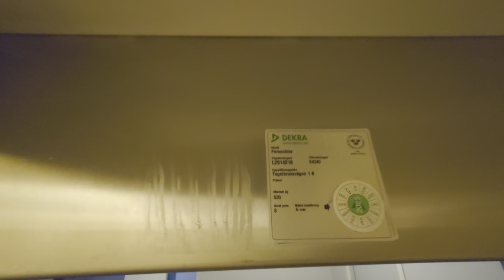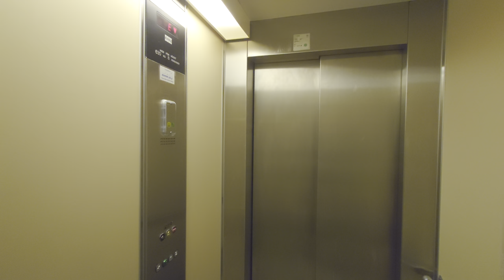EPIC!! 1991 KONE M Hydraulic Elevator @ Tegelbruksvägen 1B, Ekerö, Sweden!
ELEVATOR INFORMATION!

Manufacturer/Tillverkare: KONE
Model/Modell: M
Floors/Antal våningar: 4 = -1 E 1 2

Location/Adress: Tegelbruksvägen 1B, 178 30 Ekerö (Tappström) SWEDEN!
Camera/Kamera: Sony Xperia 1 IV!